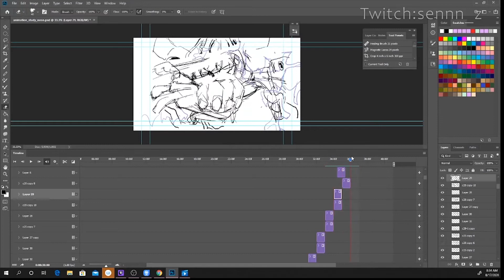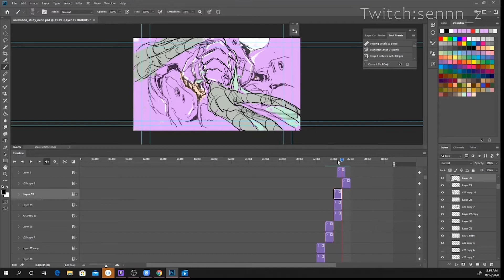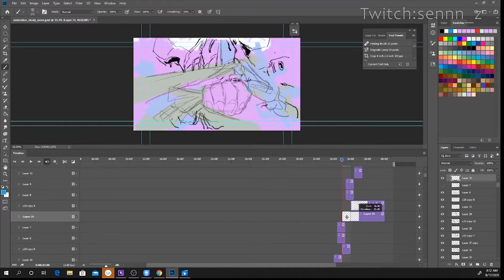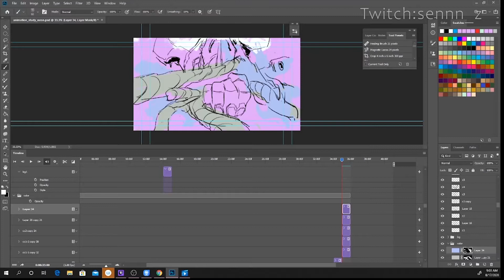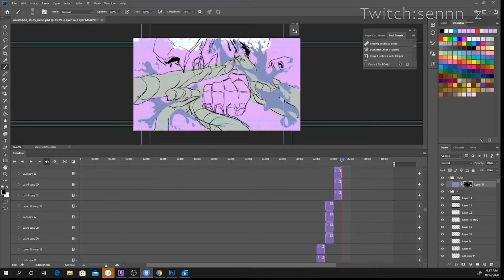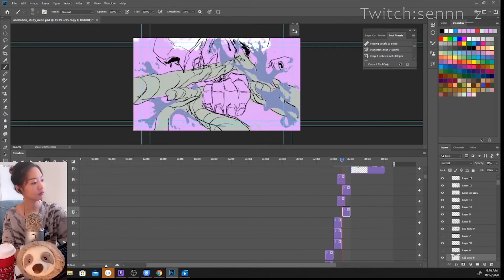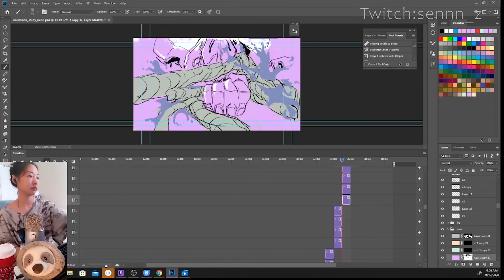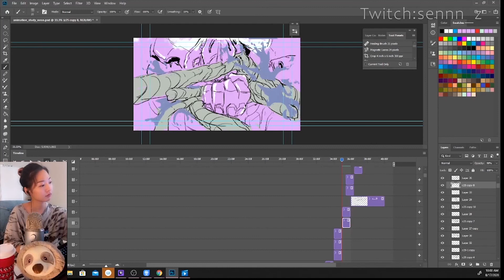ANIMATION STUDY FROM EVA PROCESS 3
An animation study made by Sennn_z of Evangelion Unit-01 on her twitch stream.